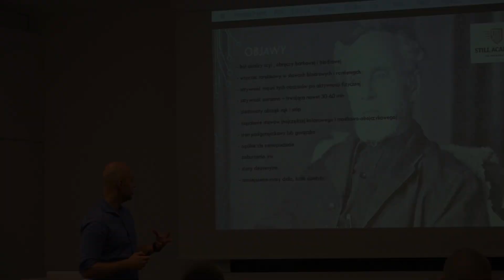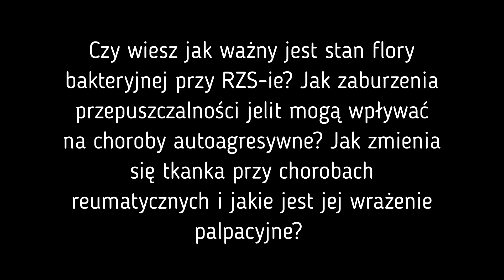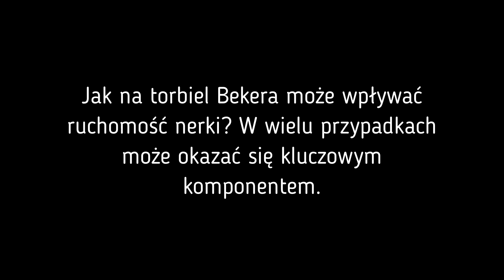Patologii, Semiologii i Badania Klinicznego z Jakubem Stępnikiem DO. w Still Academy of Osteopathy